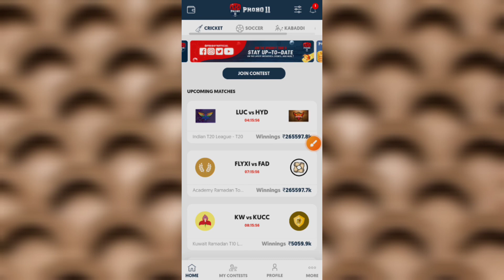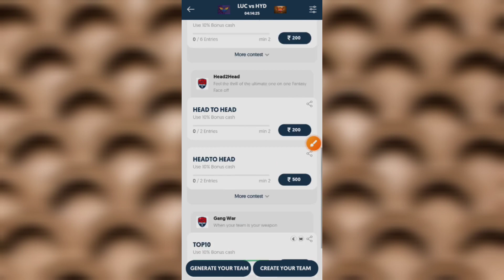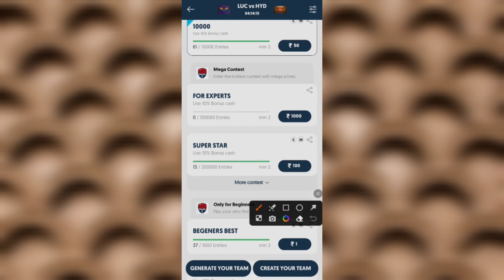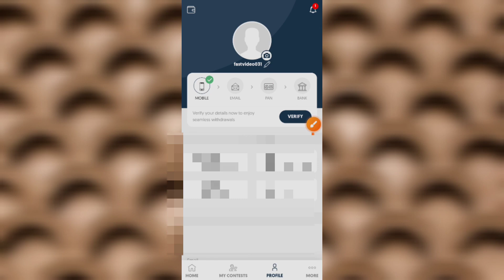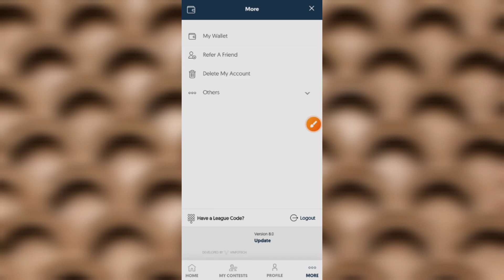Probo11 kaise khele - Probo11 team kaise banaye - Probo11 fantasy app - Probo11 app - Probo11